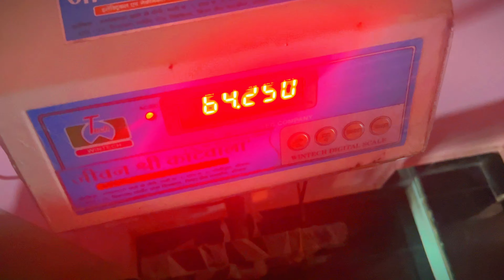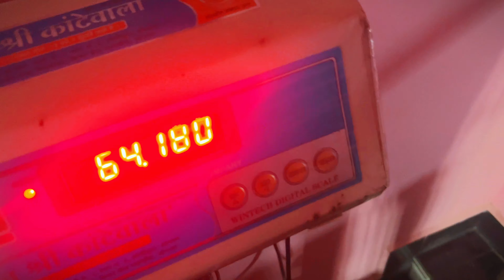Accident Me Kari help❤️‍🩹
Accident Me Kari help❤️‍🩹vlogs
Accident Me Kari help❤️‍🩹pranav jatav vlogs